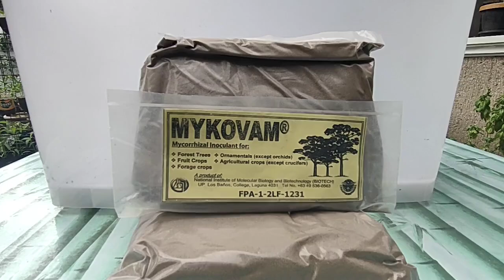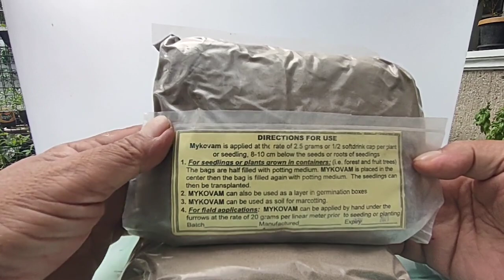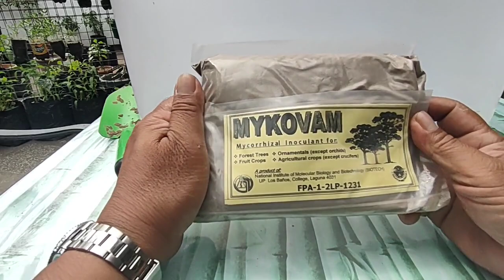Mycorrhiza Fungi (Mykovam) para sa Malusog na Halaman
Ang Mykovam ay isang bio-fertilizer na nagbibigay ng mycorrhiza fungi, isang beneficial micro-organism na tumutulong para maging malusog at matibay ang halaman.